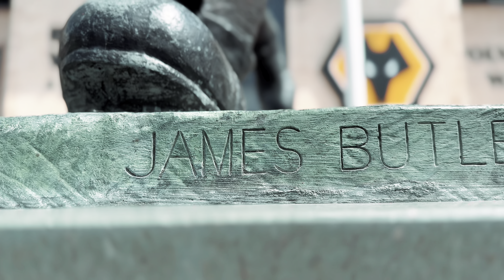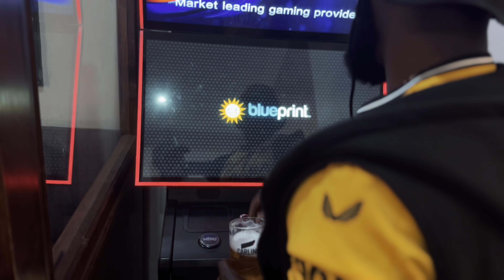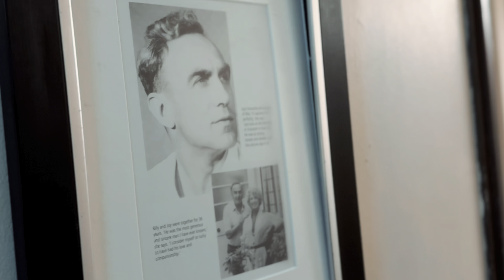J Man - Billy Wright | Visuals By. @TmanWv | Prod By.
📽 Filmed & Directed by @tmanwv